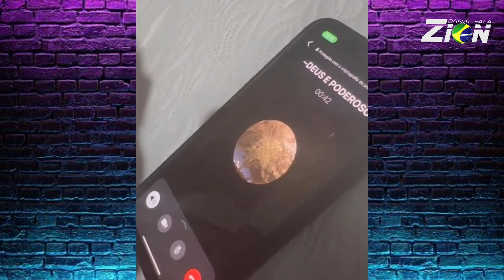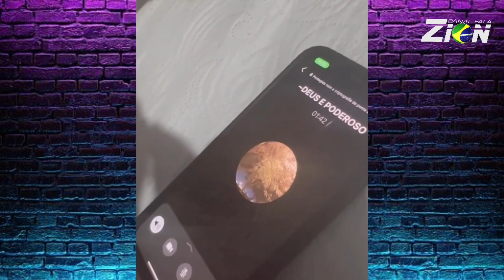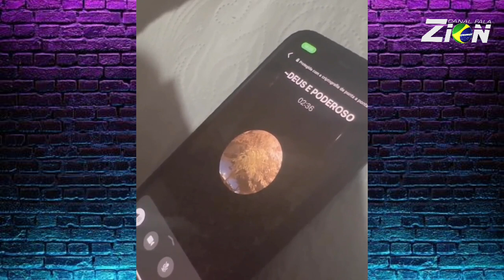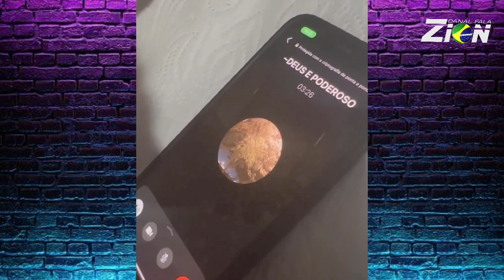PASTOR MENTIU PARA JUSTIÇA//DIÁLOGO DO PASTOR E DAYANE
Pastor que mantinha caso com a mãe das crianças que foi tirado a vida pelo pai tenta tirar o corpo fora. Veja o áudio.